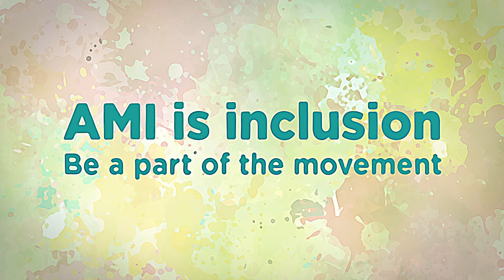AMI is inclusion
At AMI, we strive to be a voice for Canadians with disabilities, through positive portrayal,
reflection, and accessible media.

We believe everyone should be included. AMI is inclusion. Be a part of the movement.

Visit AMI.ca to learn more.